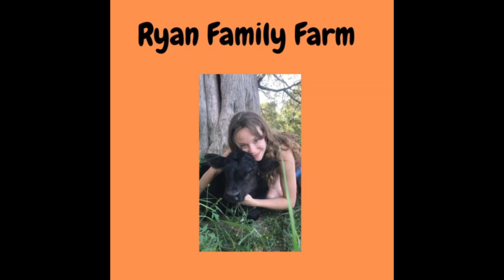COME ON WEATHERMAN.....It was 60 degrees two days ago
We went from 60 degrees to this in two days